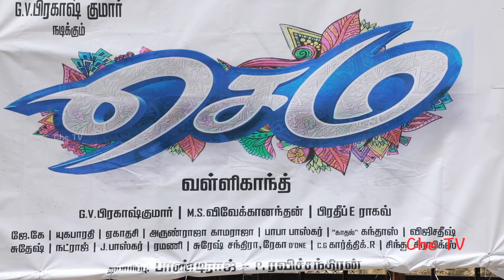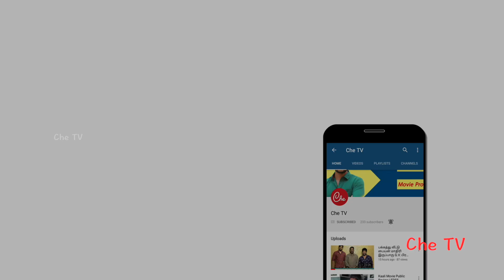Sema Movie Public Review | FDFS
Public response for G.V. Prakash kumar Sema movie.